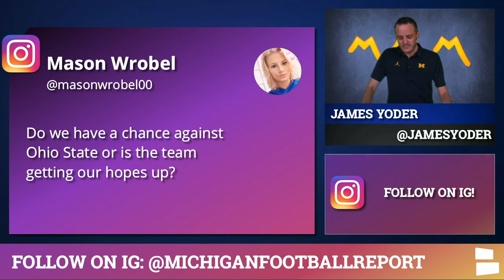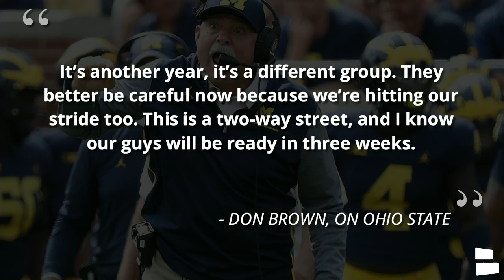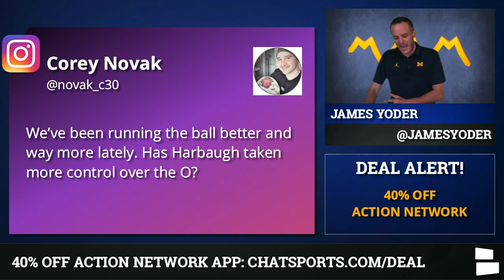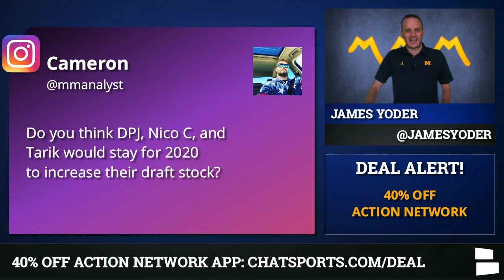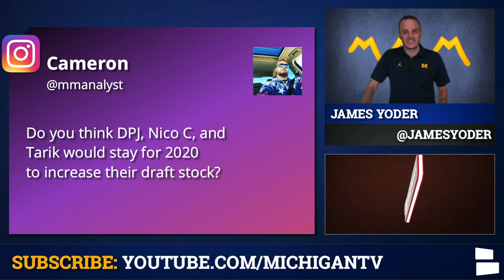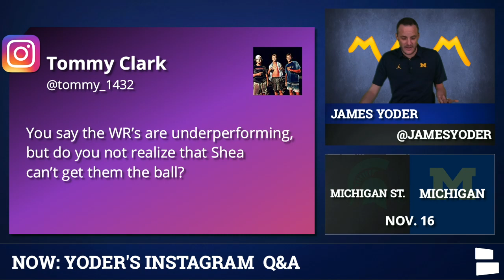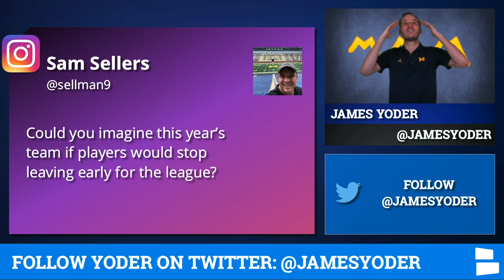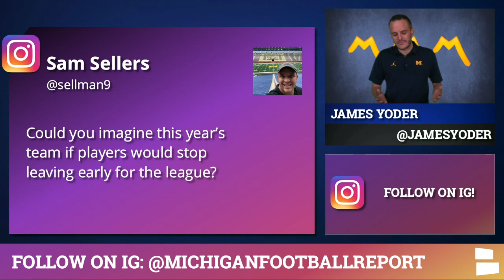Michigan Football News: 5 Big-Time Questions On Tarik Black, Josh Gattis & Shea Patterson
Michigan Football Rumors: James Yoder’s Instagram Q&A for this week’s Bye week for Michigan Football and head coach Jim Harbaugh. Can Michigan beat Ohio State? Will Tarik Black, Nico Collins and Donovan Peoples-Jones return in 2020? Who is running the offense: Jim Harbaugh or Josh Gattis?

Michigan Football Report is on Instagram - make sure to submit questions for next week;s show by following now

Who is to blame for Michigan’s struggles in the passing game in 2019? The WR... or Shea Patterson... or is it the coaching staff? James Yoder, the KING of Michigan Football Media, breaks it down on today’s episode.

Host James Yoder, the King of Michigan Football Media, can be found on social media below for the best Michigan Football coverage: